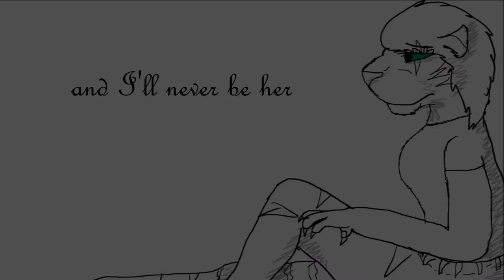I hate you I love you (vent pmv)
Just yet another vent. wow that's three in a row :P